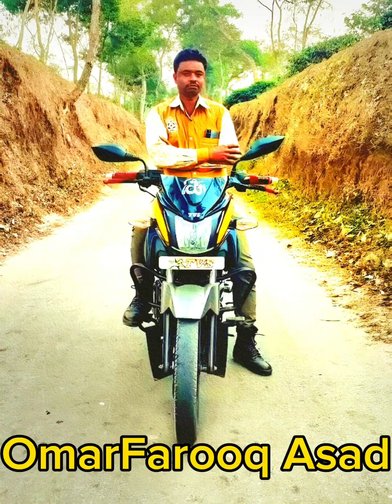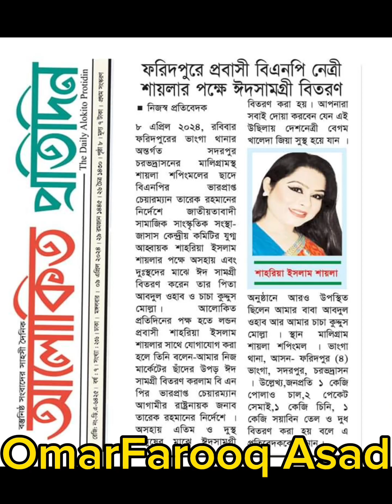হবিগঞ্জ জেলা বাহুবল উপজেলা ৯ এপ্রিল ২০২৪, মঙ্গলবার“মাফিয়া চক্রের হামলা মামলার শিকার হয়ে অনেকে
হবিগঞ্জ জেলা বাহুবল উপজেলা ৯ এপ্রিল ২০২৪, মঙ্গলবার
“মাফিয়া চক্রের হামলা মামলার শিকার হয়ে অনেকেই এই পবিত্র ঈদেও পরিবার পরিজন থেকে দূরে থাকতে বাধ্য হয়েছেন। আমি তাদের প্রত্যেকের প্রতি, তাদের পরিবারের সকল সদস্য ও স্বজনদের প্রতি জানাই পবিত্র ঈদুল ফিতরের বিশেষ শুভেছা। আগামী ঈদ যেন আমরা একটি গণতান্ত্রিক বাংলাদেশে, সবাই মিলে, নির্ভয়ে  নিরাপদে উদযাপন করতে পারি, আসুন  আল্লাহর কাছে সেই প্রার্থনা করি।”